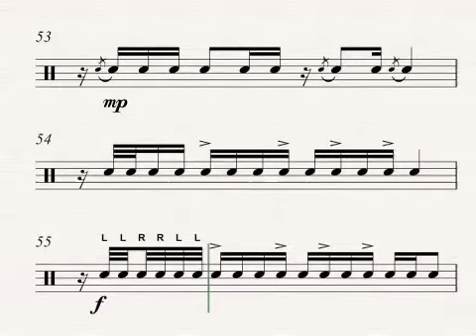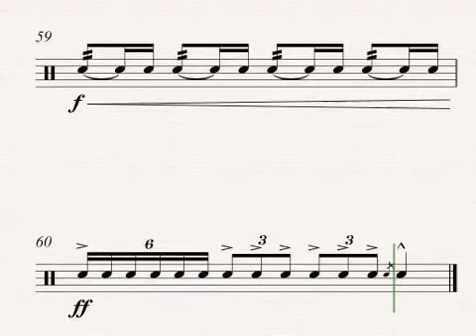Snapshots for Snare Drum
Snapshots for Snare Drum is a set of four pieces that display unique moods and flavors.  The first piece of the collection, “Funk 57”, references 1970s fusion-funk with its prominent backbeats and syncopated rhythms. “Fandango” is modeled after the Spanish dance by the same name, using the snare drum to echo the sound of castanets and hand-clapping. “Reverie”, a slow and expressive piece, captures spacious, dreamlike tranquility which  at times becomes interrupted by sudden accented bursts.  The final piece, “Eclat”, is a boisterous showpiece that explores more complex and syncopated rhythms.